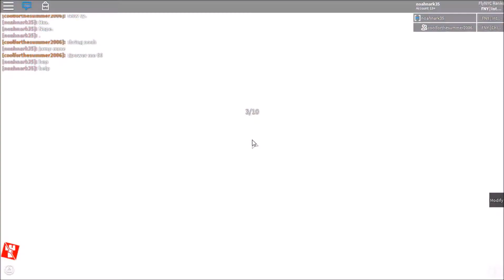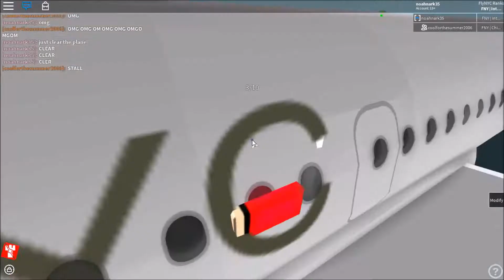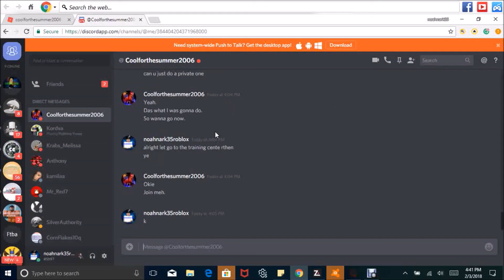TRAININGS WITH COOLFORTHESUMMER! FlyNYC